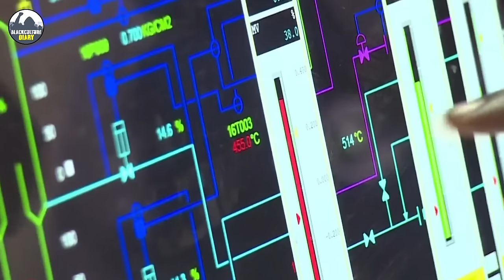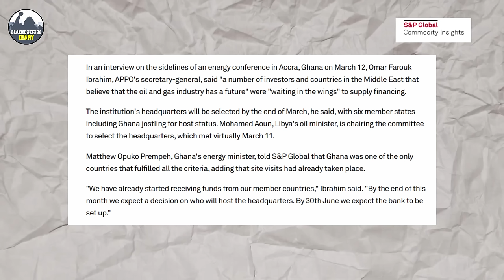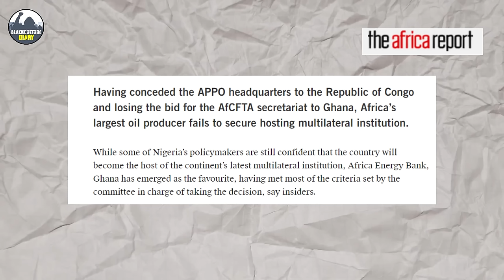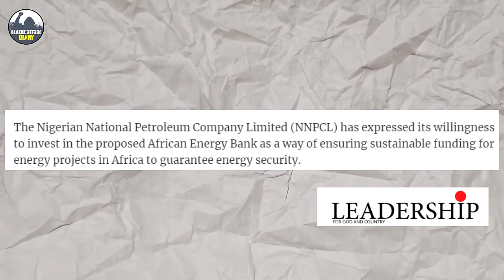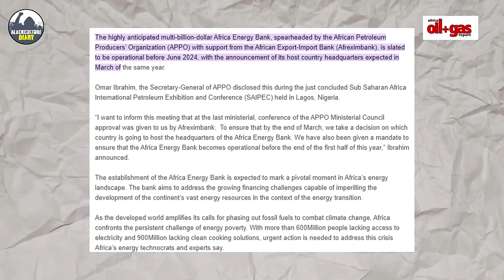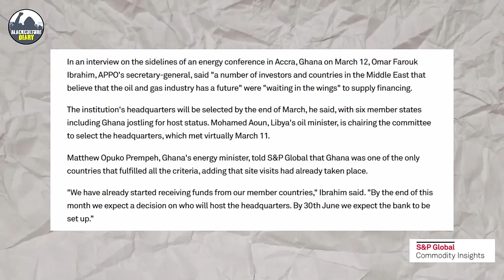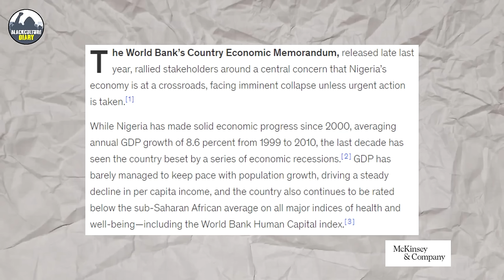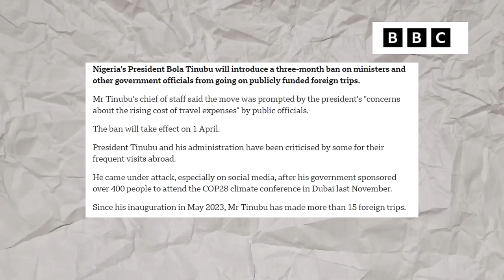Europe by Making First African $5 Billion Energy